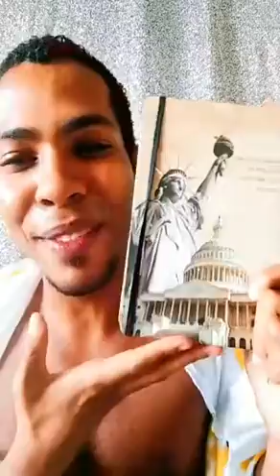Lucas de Matos convida Valdeck Almeida de Jesus e Rita Pinheiro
Live realizada dia 24 de julho de 2020, na plataforma Instagram, por Lucas de Matos, que convida Valdeck Almeida de Jesus e Rita Pinheiro